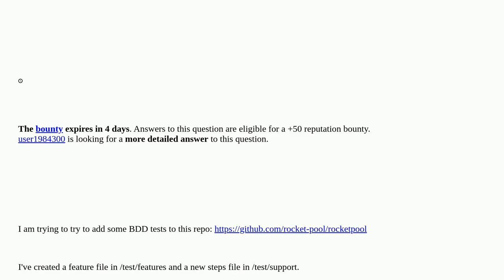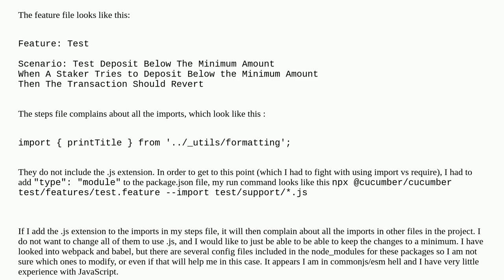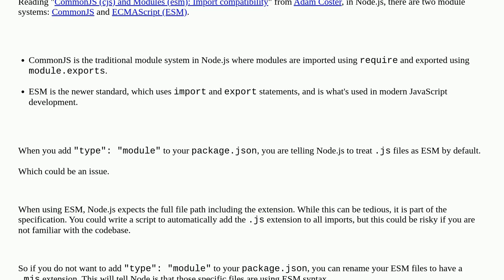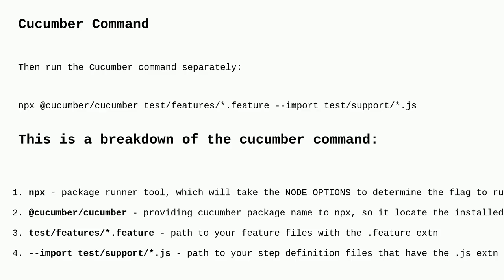Importing files without adding .js extension existing project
A special thanks goes out to the community

  cucumber solidity node.js javascript